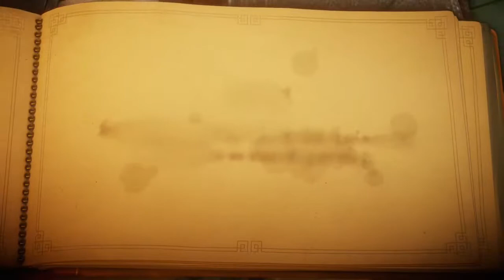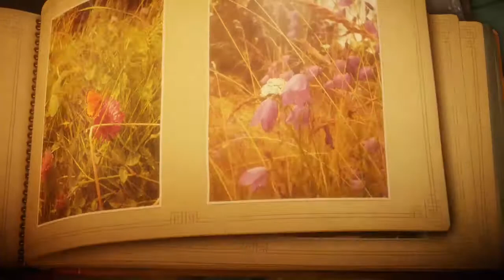Unravel with Neo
In memorial of Jimmy and Timmy.